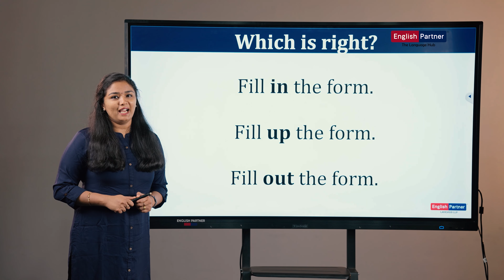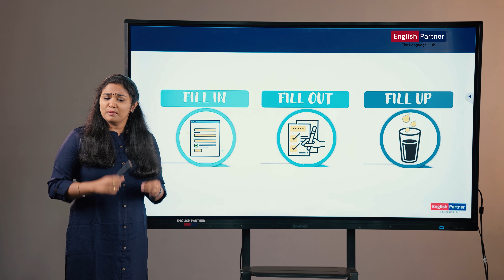Fill in, Fill up, Fill out | எளிமையான விளக்கம்! | English Partner | Learn English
This video provides a clear and easy-to-understand explanation of the difference between the phrasal verbs "fill in", "fill out", and "fill up", and includes a variety of simple examples to illustrate each usage.

Watch the video till the end to learn the difference!

Courses பற்றி மேலும் விவரங்களுக்கு கீழே கொடுக்கப்பட்டுள்ள link-ஐ Click செய்யவும்

Englishpartner
Learn english online
Whatsapp english
Basic english
english guru
trending
English grammar
How to use
Basic Grammar
difference fill in, fill up and fill out